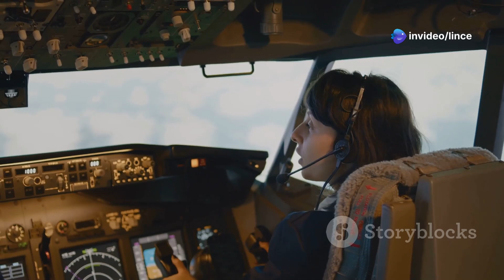Sunita Williams: A Journey Beyond Earth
Join us as we explore the incredible journey of Sunita Williams, a pioneering astronaut who has redefined space exploration! From her childhood in Ohio to groundbreaking missions aboard the International Space Station, Sunita's story is one of courage, resilience, and inspiration. Witness her record-setting spacewalks and her role as a commander, where she not only advanced scientific research but also fostered international collaboration in space. This video showcases Sunita's dedication to STEM education and her mission to inspire the next generation, particularly young girls. Don’t miss the chance to be motivated by her remarkable achievements and unwavering spirit!

OUTLINE:

00:00:00 Opening Montage
00:00:16 Introduction to Sunita Williams
00:00:29 Early Life and Education
00:00:53 NASA Training
00:01:08 First Mission - Expedition 14/15
00:01:24 Spacewalks
00:01:40 Second Mission - Expedition 32/33
00:01:56 Life on the ISS
00:02:09 Recent Mission
00:02:28 Role Model and Inspiration
00:02:44 Legacy